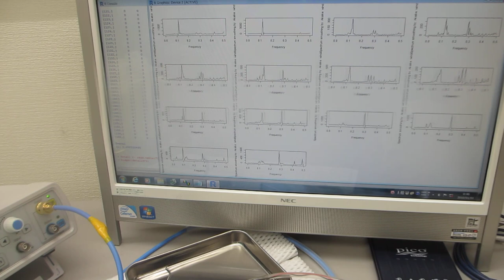超音波素子表面の表面弾性波利用技術－－－超音波プローブの伝搬特性を測定・解析・評価する技術の応用ーーー（超音波システム研究所）